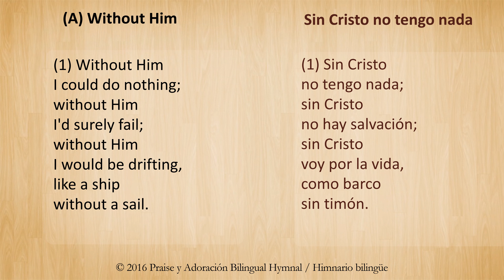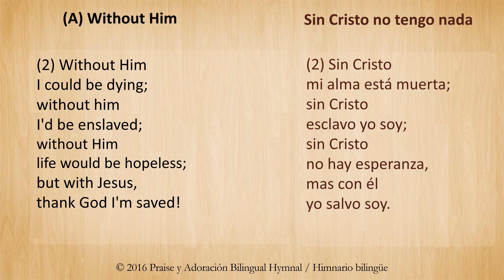Bilingual Karaoke: Without Him/ Sin Cristo no tengo nada (English & Spanish) Salón de honor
Worship Bilingually in Spanish and English using the texts found in Praise y Adoración Bilingual Hymnal / Himnario Bilingüe, page 923. Sing either Without Him or Sin Cristo no tengo nada accompanied by the track provided as a courtesy by Nexar 41834.